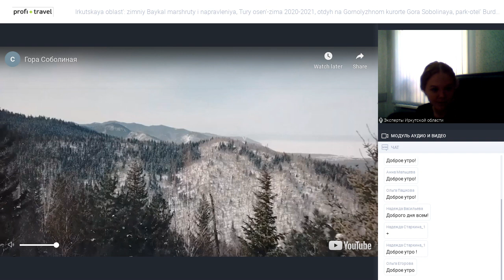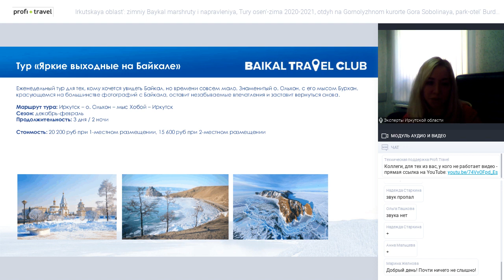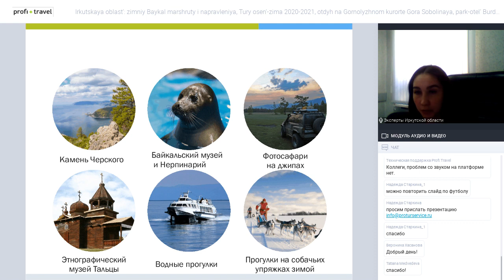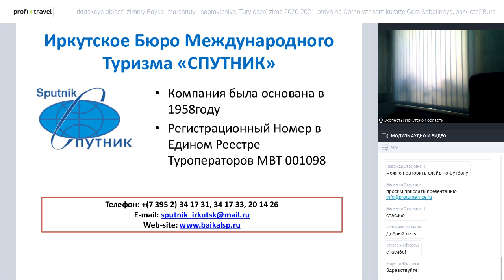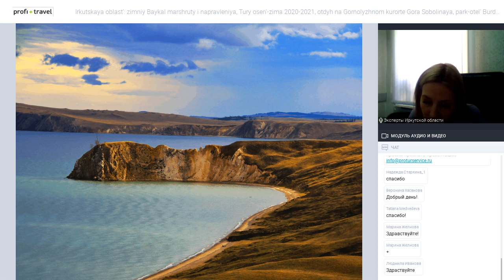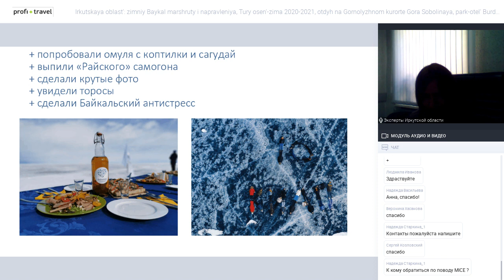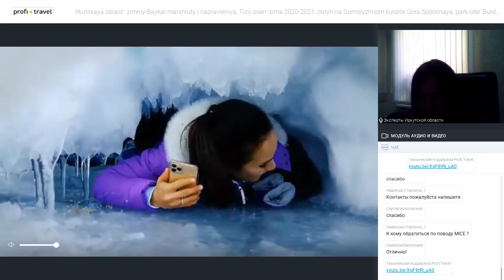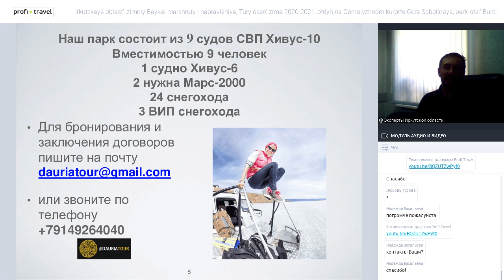Иркутская область: зимний Байкал — маршруты и направления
Иркутская область: зимний Байкал — маршруты и направления, «Туры осень-зима 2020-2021», отдых на Горнолыжном курорте «Гора Соболиная», парк-отель «Бурдугуз» и его банный комплекс